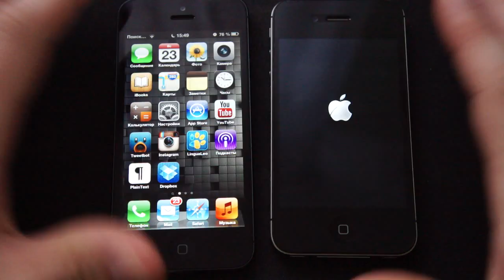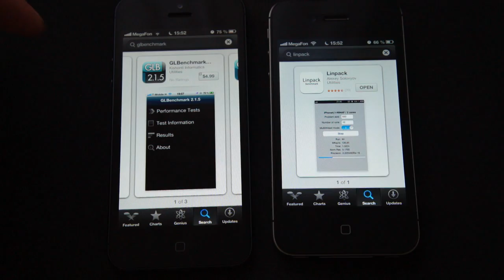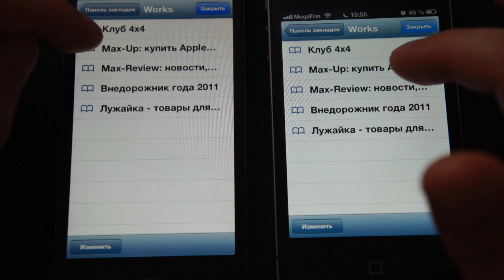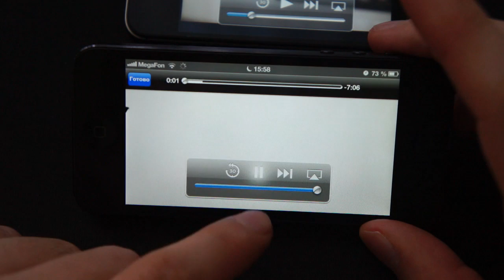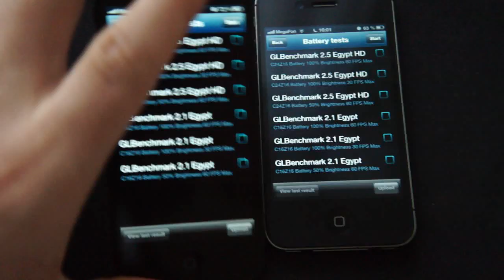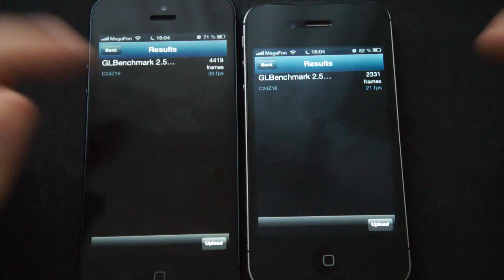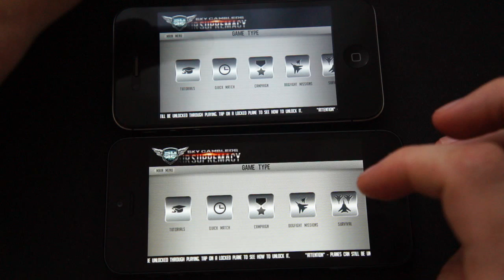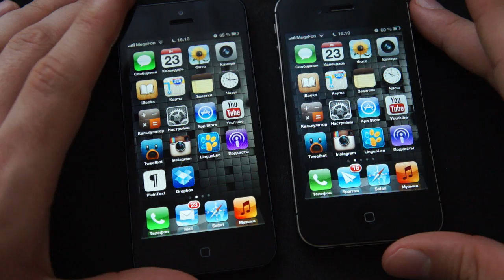Обзор iPhone 5 - II часть. Производительность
Обзор iPhone 5 - II часть. Производительность, сравнение c iPhone 4S